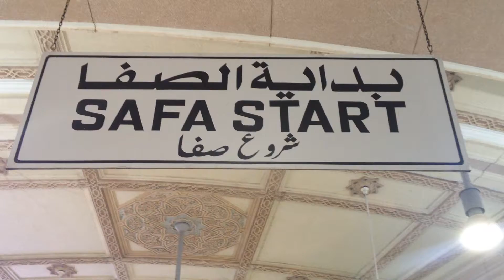بداية السعي الصفا والمروة عمرة فى 5/8/2016 مع الاهل وفادي شرف الدين وفرح / شرف الدين سيد علي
شرف الدين سيد على
Sharaf aldean
Samurai Band
عازف فرقة ساموراي بالثمنينات
خريج كلية آداب جامعة القاهرة قسم فلسفة دفعى 1984
Translate